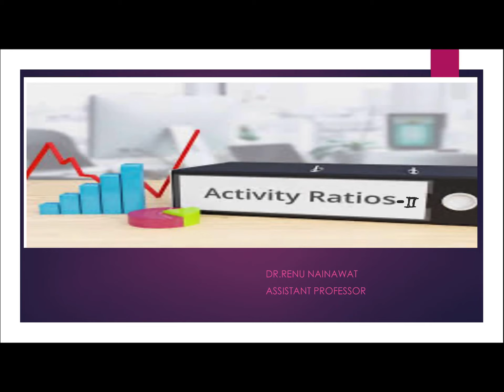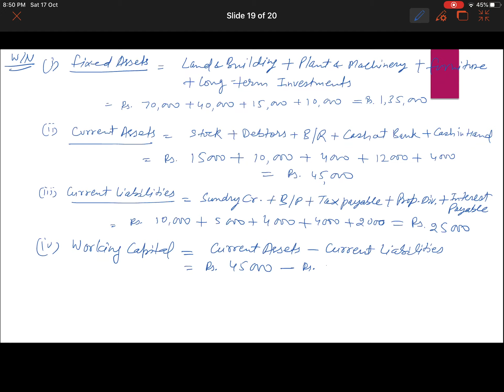Activity Ratio -part -2 | Dr.RN